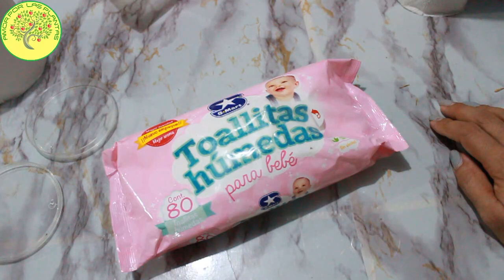🌱 Semilleros caseros desechables / al alcance de tu mano (Material para germinación) 🌱🌱